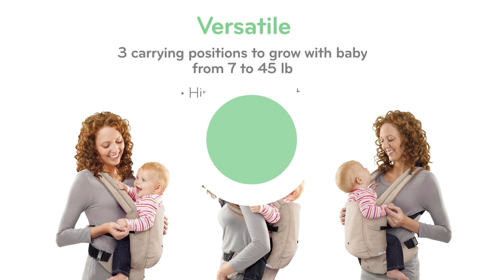Evenflo Natural Fit Infant Carrier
The Evenflo Natural Fit Carrier lets you breeze about town while keeping a close bond with your baby. For use with babies 7 to 45 lb, this infant to toddler carrier offers three hands-free, inward-facing carrying options including front carry for that much-needed “Kangaroo Care,”backpack style,or hip carry. And there’s no complicated tying! This soft baby carrier sits baby in an ergonomic wide leg position that is comfortable for you and important for your baby’s knees, hips, and back. All parents can share in the joy of baby wearing with the padded adjustable straps and padded lumbar support that distributes your child's weight evenly across your back and shoulders for comfortable wearing.

VERSATILE CARRYING STYLES: Three inward-facing carrying positions to grow with baby from 7 –45 lb including a front carry for some close cuddles, back carry for fun piggy back time, and hip carry style

NEWBORN MODE: A supportive, smaller space for infants can be created with a simple downward snap from the back of the carrier to the lumbar support band

ERGONOMIC SEAT: Comfortable seated positioning for baby’s knees, hips and back

COMFORTABLE: Padded lumbar support and adjustable padded shoulder straps offer the comfort and support needed for long-term wearing

TOY CLIP: Attach baby’s favorite toy or pacifier to the included front loop for easy access

EASY-TO-CLEAN: Breathable fabric is soft,durable,and machine washable